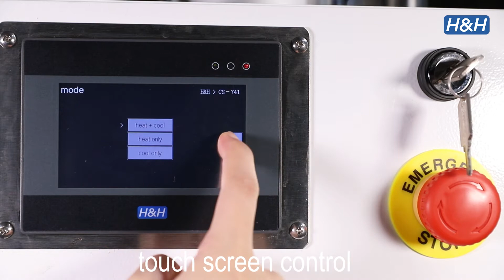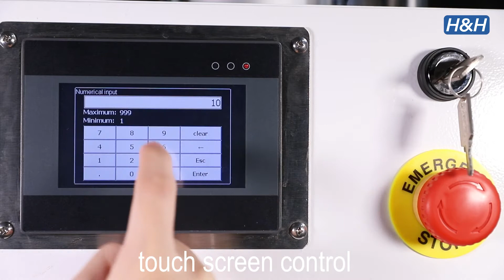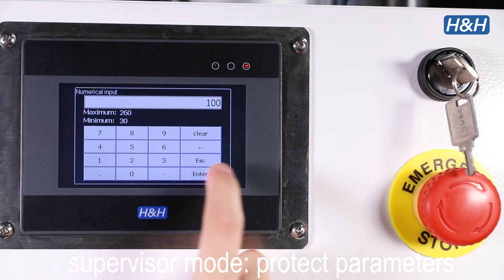H&H Model CS-741 Pneumatic Hot and Cold press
HOT AND COLD PRESS MACHINES ARE USED FOR SPECIAL APPLICATIONS